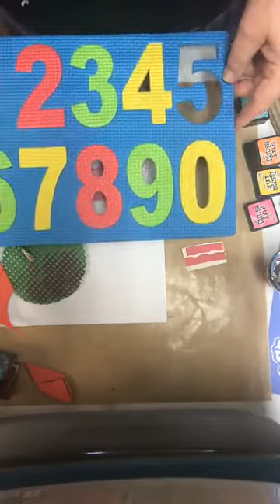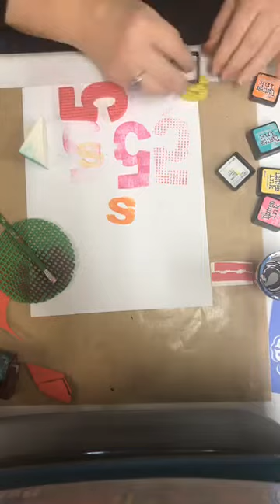SAMA Bedford: Handmade Stamps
Join Linda Callaway LIVE as she guides us through making handmade stamps! Some of the examples we will be made during class are fish and flowers. Supplies needed for this class are:

self-adhesive fun foam
colored markers
paper
maybe acrylic paint